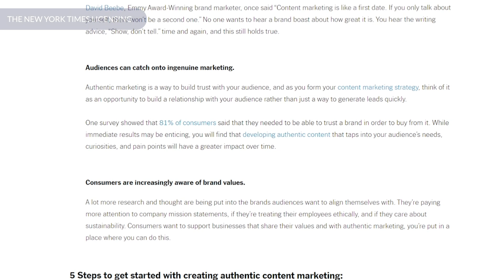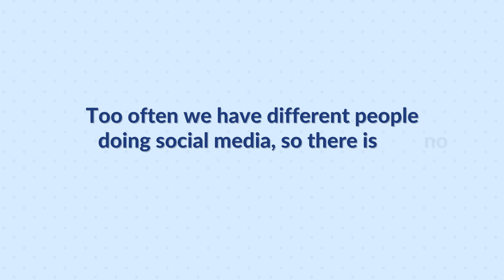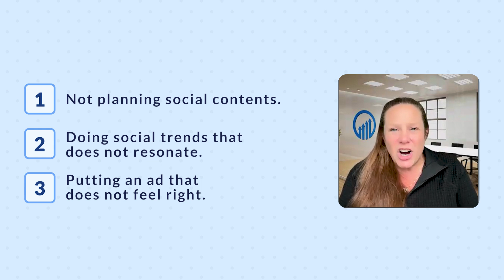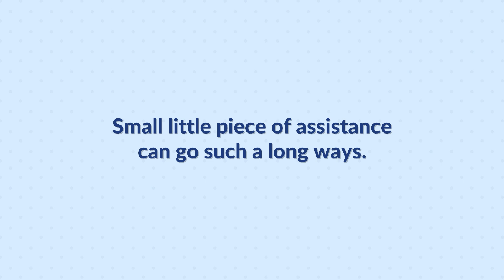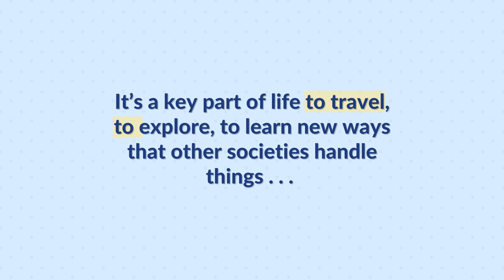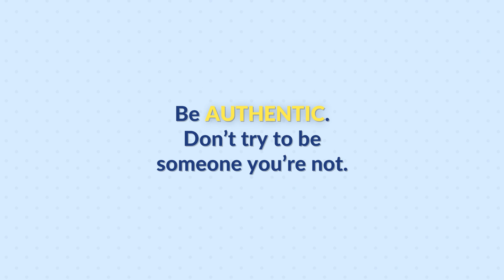What’s the One Thing Your Marketing Strategy is Missing?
In this video, Kristen dives into authentic marketing strategies essential for small business growth. With 99% of business owners struggling with traditional marketing, She uncovers common challenges like chaotic social media management, inauthentic content, and ineffective ad targeting.

Research shows that just 1% of people who embrace authentic marketing endeavors win more clients, highlighting the power of genuine connection. Aligning marketing with core business values to create stronger customer engagement and share actionable tips for fostering genuine client relationships.

Through personal anecdotes and success stories, listeners will discover how authenticity strengthens team alignment and turns travel experiences into business growth opportunities. Remember: reflect on and improve marketing authenticity for sustainable growth.

Timestamps:
0:00 Intro
00:15 Authentic Marketing
00:48 Pitfalls of Traditional Marketing
02:35 Authentic Forms of Marketing
05:12 Success Stories
07:22 Outro

We love helping business owners build thriving profitable businesses with systems. That means building people up with systems and helping them feel good about their contributions.

for techniques to streamline your business. We also have free downloads, articles, and details on our Coaching Program, Systems Packages, and Boot Camps here.

for systems packages to shorten the time it will take you to build policies and procedures in your business for the 6 key systems manuals.

Join our Facebook Group for tips and resources to help you scale your business and support from like-minded business owners!